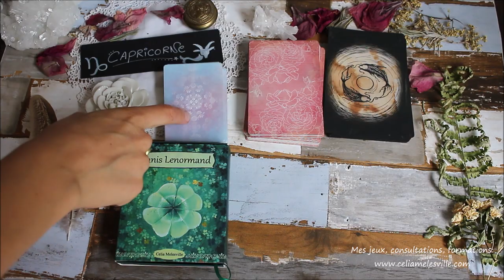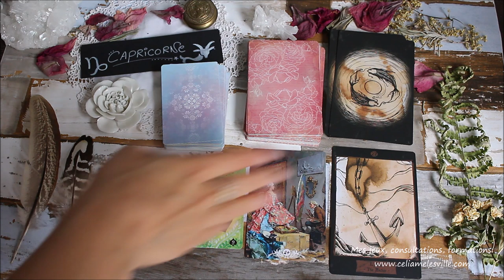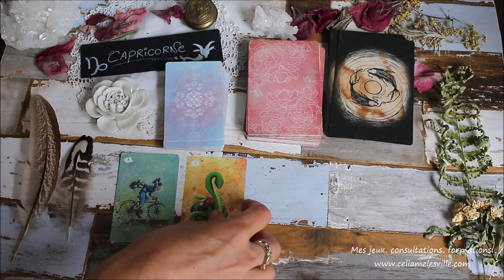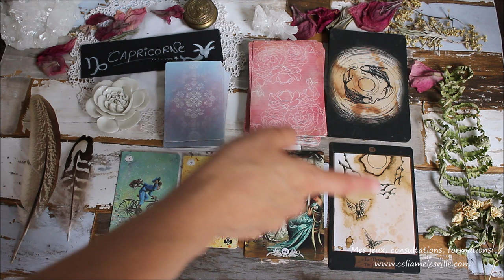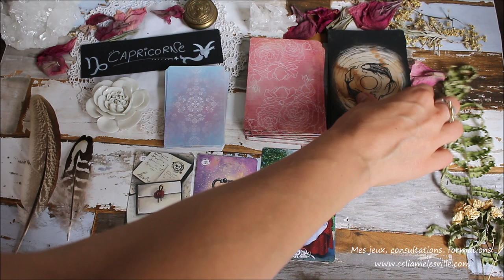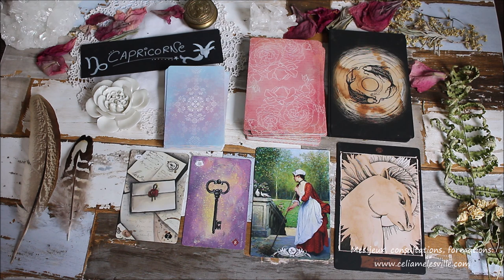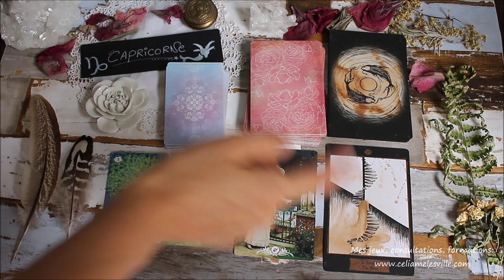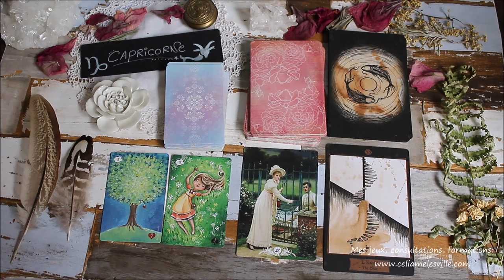♑CAPRICORNE - Septembre 2019♑ Horoscope - Tirage/Guidance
♛ Où trouver mes jeux et guidance?